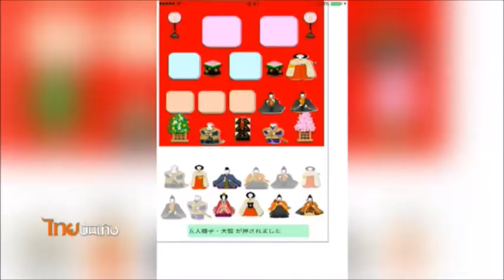คุณยายวัย 89 สร้างแอพเกมมือถือเอง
หากใครที่กำลังท้อใจกับการเรียน หรือเบื่องานที่ทำอยู่ ขอให้ดูคุณยายคนนี้เป็นแรงบันดาลใจค่ะ เธอเป็นผู้ไม่ยอมปล่อยให้อายุมาขัดขวางสิ่งที่อยากทำ ขนาดอายุ 81 ปีแล้วก็ยังเรียนรู้วิธีเขียนโปรแกรม ทำแอพเกมลงมือถือได้ด้วยตัวเอง